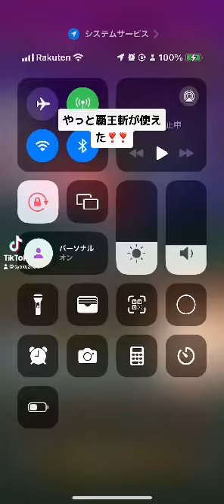ドラゴンクエストウォーク ドラクエウォーク 超きあいため バイシオン おうえん からの 覇王斬 が キマッたΩ＼ζ°)ﾁｰﾝ